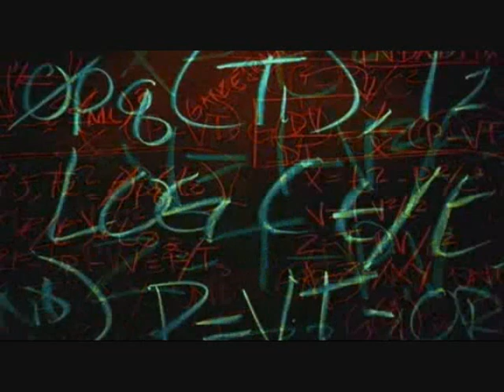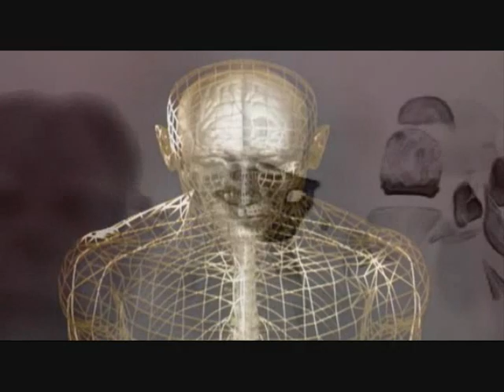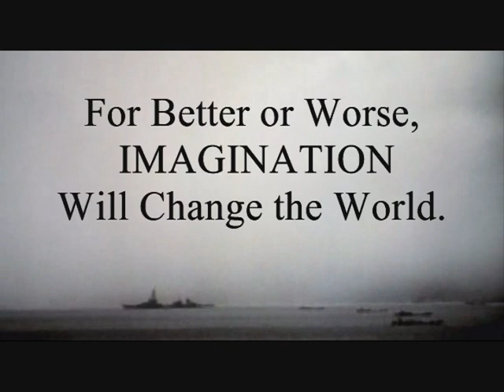Imagination, By Eddie Palmer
Eddie Palmer was one of the best people. We were teaching in China, and he asked me if I could help him with a video. He had found the most amazing piece of music. He wanted to do an assembly based on the piece of music, and how just listening to it fired the imagination. Filled one with thoughts. He asked me to edit some images to the music.
The day came. The school gathered in the assembly hall. Eddie Palmer told them the film was about to begin. And told everybody to close their eyes, and watch the movie.
I miss you Eddie. I'm glad I knew you. I bet everyone who knew you feels the same.